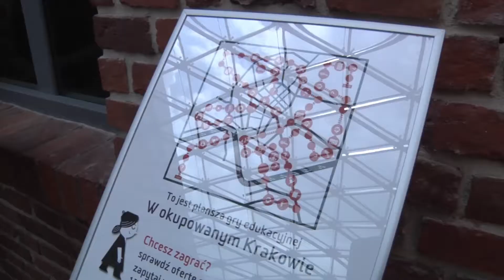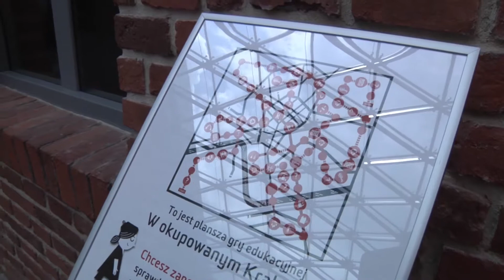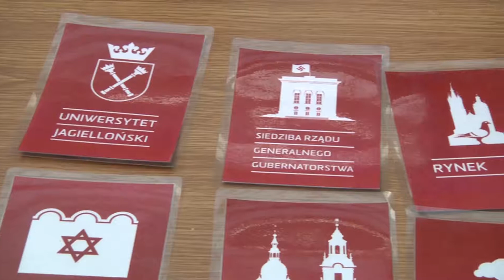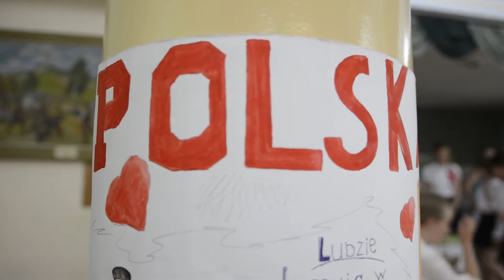Podarujmy Lato Dzieciom ze Wschodu 2017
Podarujmy Lato Dzieciom ze Wschodu to coroczna akcja Stowarzyszenia Gmin i Powiatów Małopolski, dzięki której dzieci z polskich rodzin mieszkających w krajach Europy Wschodniej mogą spędzić wakacje w Małopolsce.